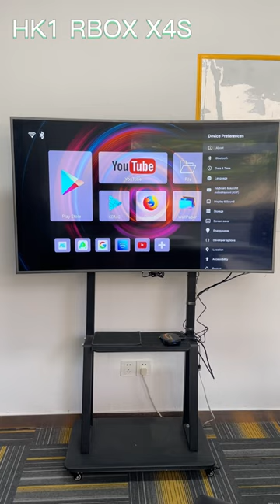HK1 RBOX X4S 8K TV Box